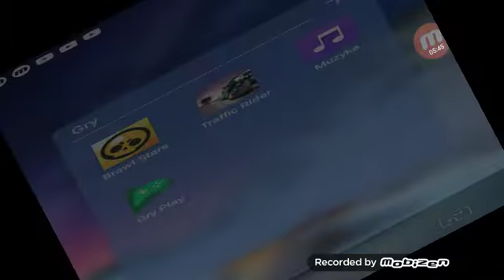Gram z kumplem w BRAWL STARS